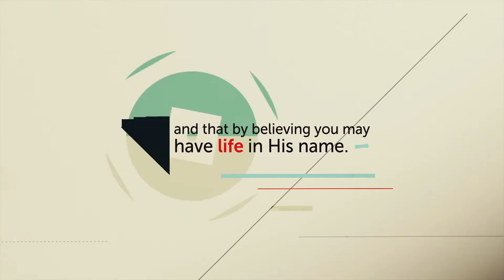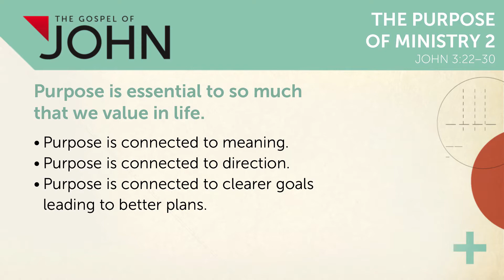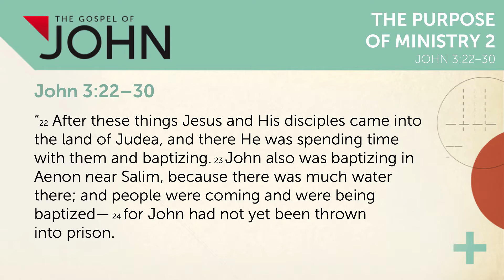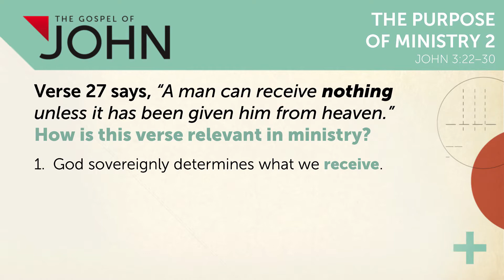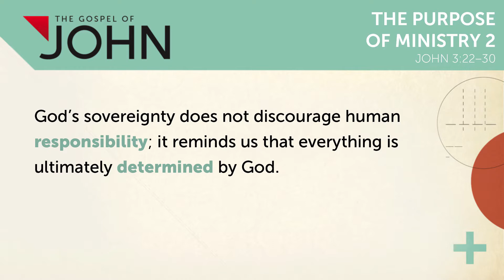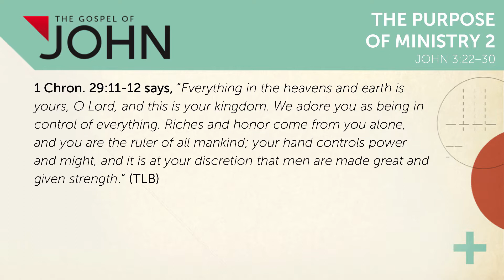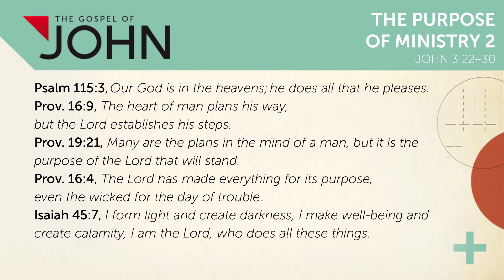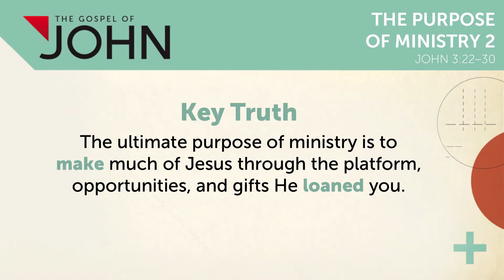The Purpose of Ministry | Part 2 | John 3:22–30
The Gospel of John Sermon Series  |  12.10.17